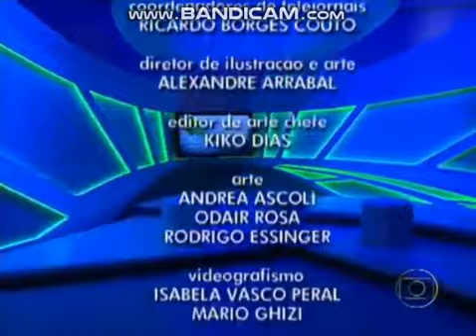Intervalo: Esporte Espetacular + Início: Mundial de Clubes 2012 (16/12/2012)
Gravado antes do jogo Corinthians (BRA) x Chelsea (ENG)